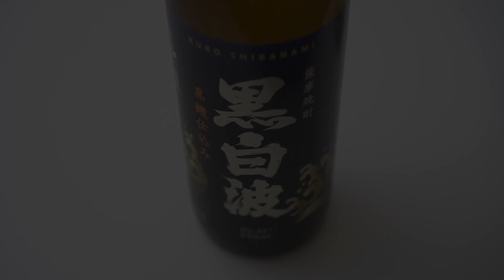【大人気シリーズ】実録！あんこ中毒者の休日1日の食事『2022夏編』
■前回好評をいただいてはいないあんこ中毒者の休日1日の食事2022夏編を動画にしてみた。

■あんこの食べ過ぎはあなたの健康を損なうおそれがありますので注意しましょう。

■主は特別な食事訓練をしておりますので決して動画の食事内容はマネしないでください。